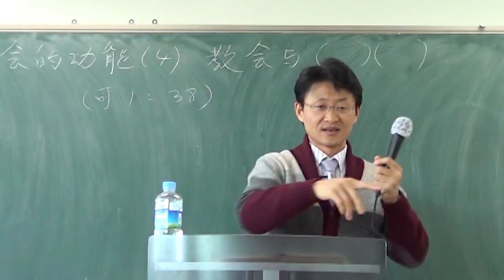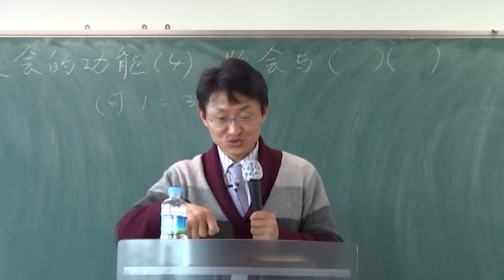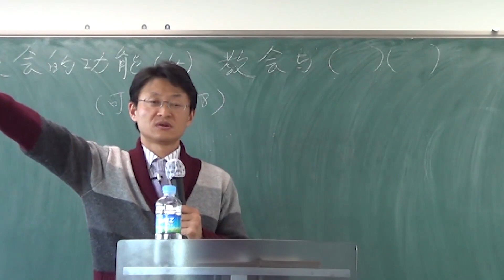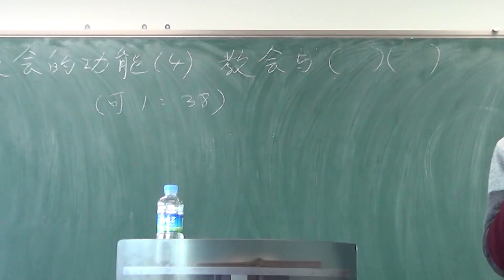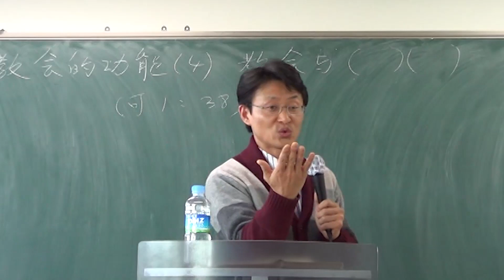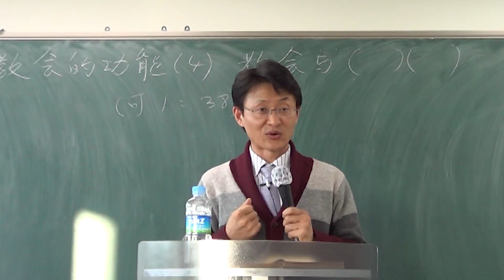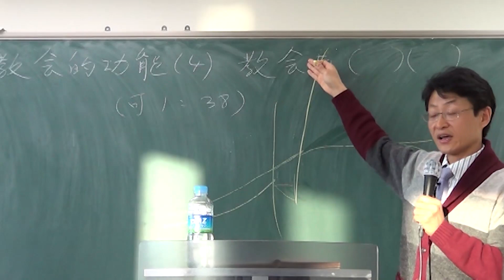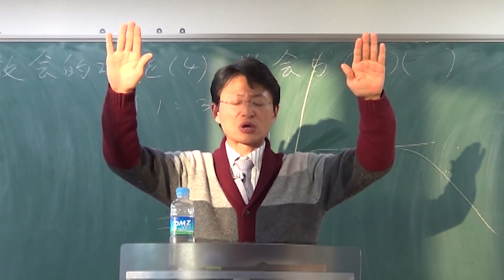教会论(13)│教会与传道│李基宅牧师│庇哩亚BEREA